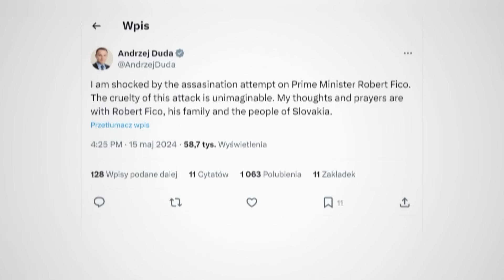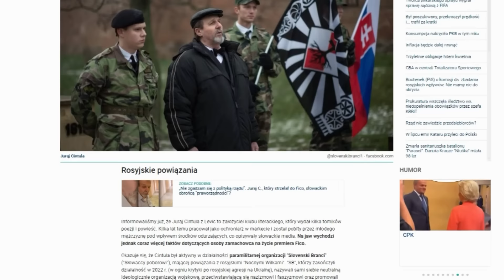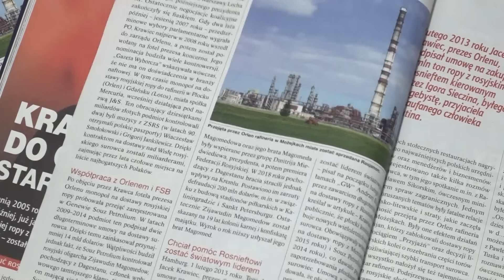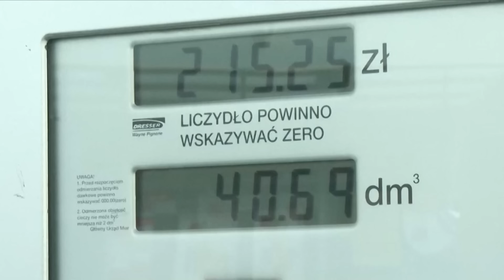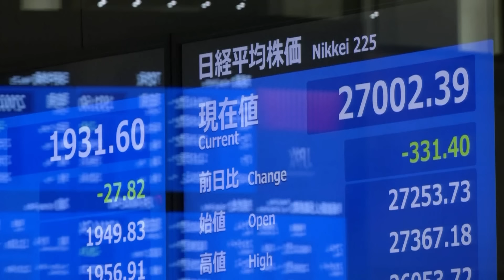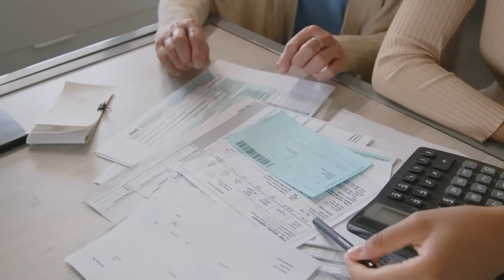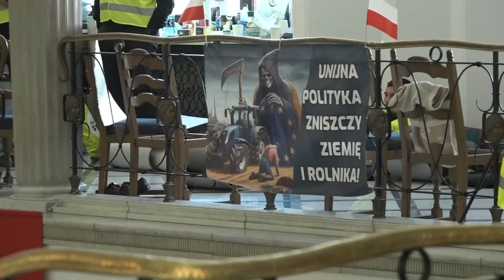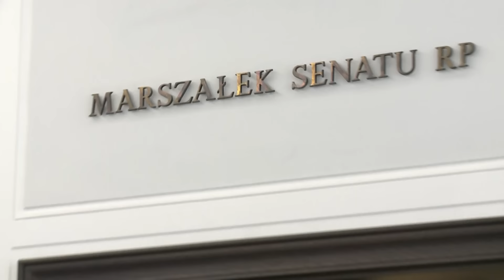Republika Wieczór | Maciej Strug | 15.05.2024